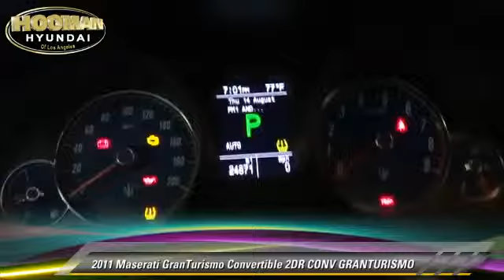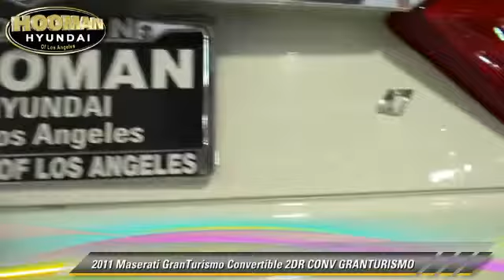2011 Maserati GranTurismo Convertible INGLEWOOD,LOS ANGELES,LONG BEACH,TORRANCE,SANTA MONICA PH0094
2011 Maserati GranTurismo Convertible

Hooman Hyundai
970 West Manchester Blvd

HOOMAN HYUNDAI PROUDLY SERVING INGLEWOOD, LOS ANGELES, LONG BEACH, TORRANCE, SANTA MONICA, AND SURROUNDING SOUTHERN CALIFORNIA LOCATIONS. This Magnifico Maserati purrs when you accelerate and the leather seats hold your body with its Adaptive Suspension as this coupe cruises around turns. Stunning on the exterior with Fog Lights and Sleek lines, this Convertible is a head turner! Italians are accredited for infusing POWER, BEAUTY and LUXURY to their automotive designs and this GranTurismo Convertible is evidence of that! Carfax reports this LOW- Mileage Beauty with ONLY 1 OWNER!!! Loaded with Navigation System, Upgraded Sound System, Dual Climate Control, Heated Sport Bucket Seats, Power Memory Seating, Garage Door Transmitter, Genuine Wood interior accents and Sumptuous Leather. This Maserati with ONLY 16,320 Miles will have you putting the top down, turning up your favorite music via the 12 Speakers and saying Mi Piace La Mia Nuova Macchina (Italian for I LOVE MY NEW CAR). THIS WHITE 2011 Maserati GRANTURISMO CONVERTIBLE IS EQUIPPED WITH A 4.7L V8 engine, AUTOMATIC TRANSMISSION, AND RECEIVES AN ESTIMATED 12 City/20 Hwy MPG.